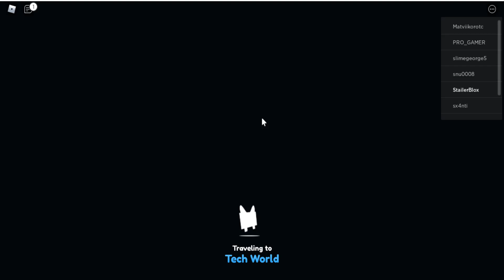NOVA ATUALIZAÇÃO COM NOVOS PETS E PET GIGANTE DE ABÓBORA E UPGRADES DE DOCES PET SIMULATOR X